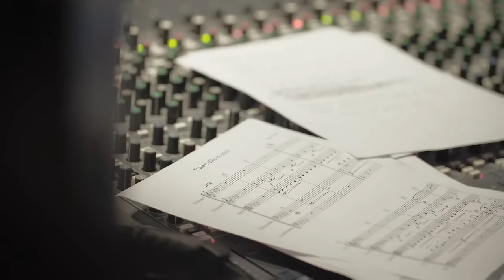Julien Clerc - Entre elle et moi (Lyrics video)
« Entre elle et moi » - titre inédit de Julien Clerc

Extrait du Best of « Fans, je vous aime » élaboré avec les fans.